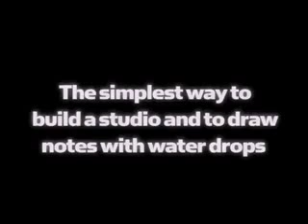Amazing! Simple photobox made of woodrock!!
The simpiest way to build a studio and to draw notes with water drop.